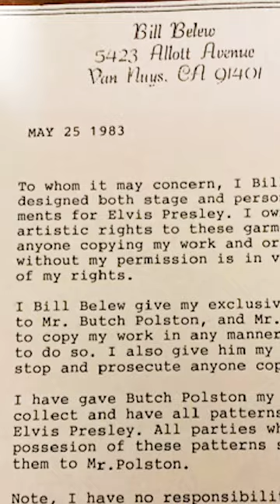Elvis Jumpsuits - Acquiring the Copyrights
Butch Polston, an Elvis costume designer, explains how he acquired the copyrights, patents, and trademarks for Elvis Presley's original jumpsuit patterns.